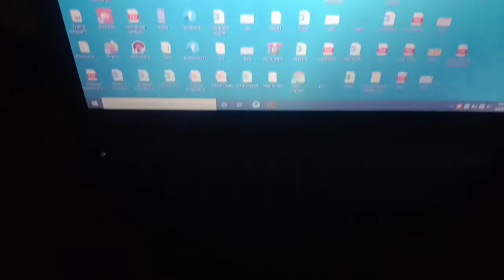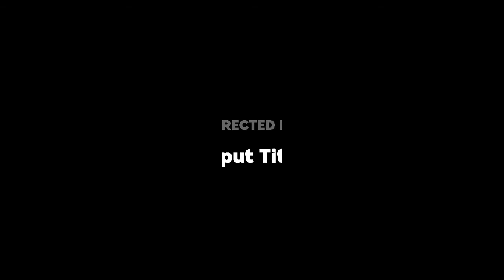How to turn on and turn off lights on keyboard in hp laptop